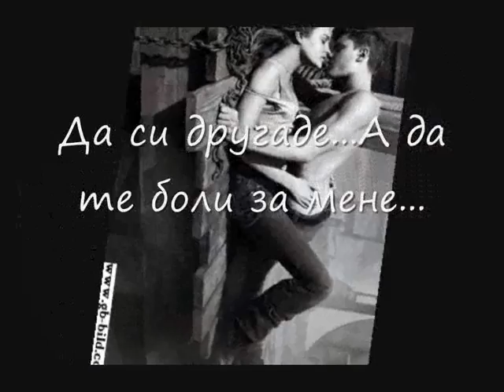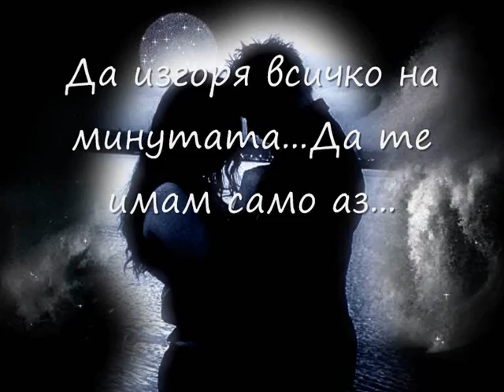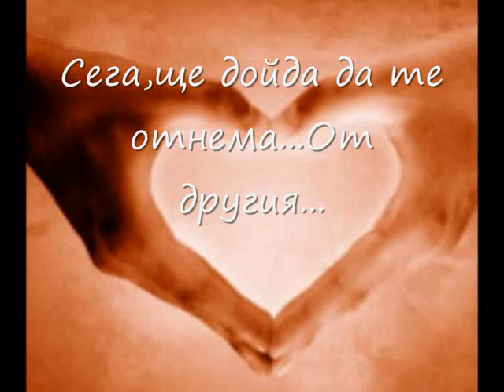BG ПРЕВОД-Xristos Xolidis - M'agapas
Xristos Xolidis - M'agap